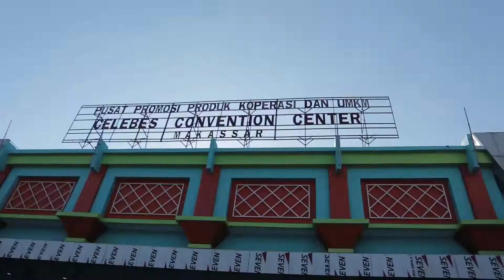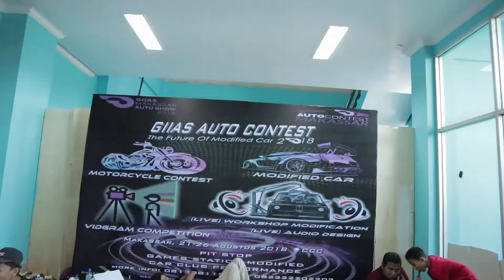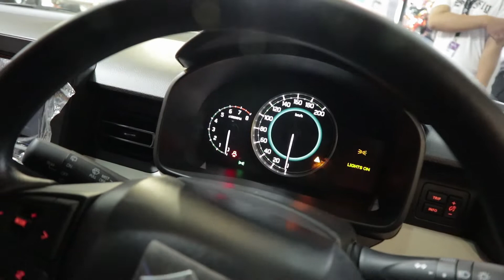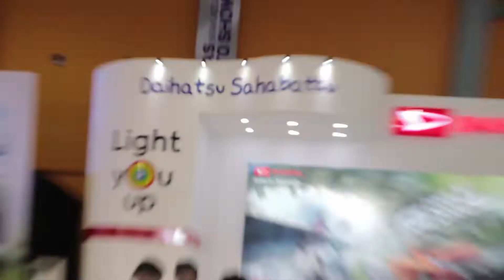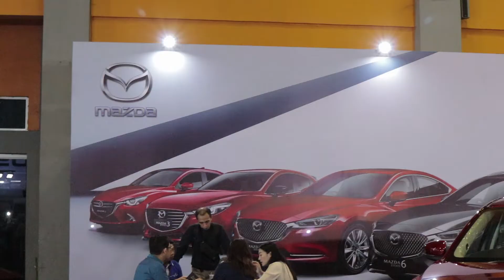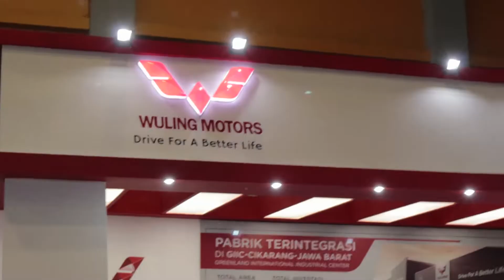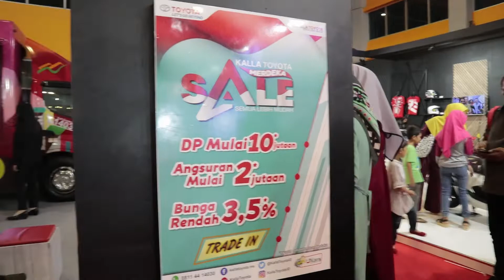GIIAS Makassar 2018 : Naik NISSAN GTR gw !!!!!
Event giias tahun ini sangat menyenangkan bagi kami, karna kami bertemu dengan mobil idaman kami yaitu nissan gtr.
tapi kenapa acara tahun ini ATPM yang masuk ke event ini kurang banyak ?
tapi secara overall kami cukup puas datang ke giias 2018.
jika boleh kasi saran harga tiket tahun depan di naikin sedikit terus mobilnya di banyakin ( asal jangan lebih dari 50K ) hahahahhaa.
GOOD JOB GIIAS MAKASSAR, SUKSES SELALU !

WELCOME TO ALL ROUNDER CONTENT YOUTUBE CHANEL